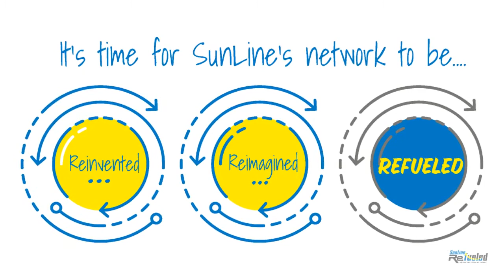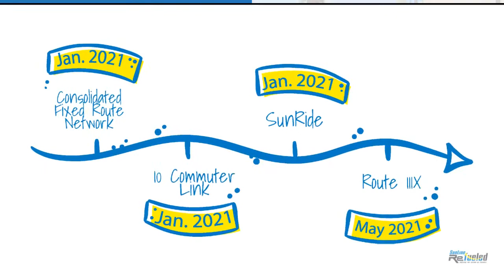SunLine's Refueled initiative in English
It's time for SunLine's network to be...Reinvented, Reimagined and Refueled! We are evolving to bring you the best transportation options and this includes four pillars consisting of; the Consolidated Fixed Route Network, 10 Commuter Link, SunRide and Route 111X. Check out our video highlighting the four pillars of Refueled in English.